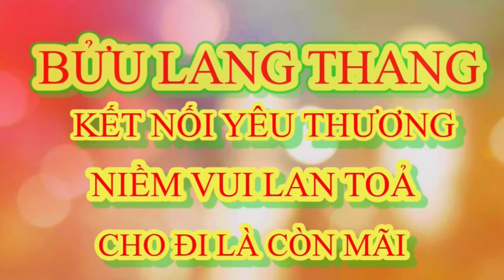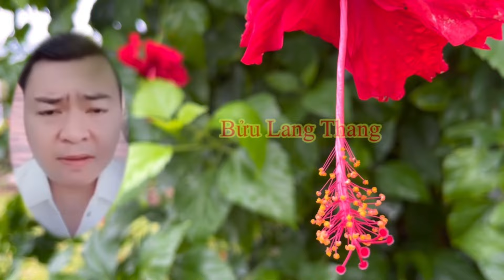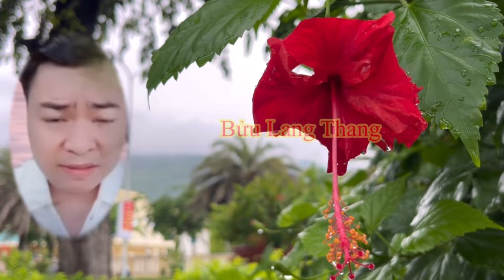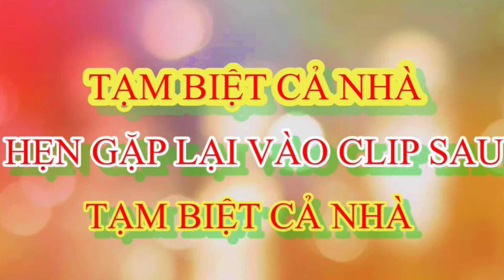Chấn Động | Vì Lòng Tham Lam Mà Anh Em Mắt Lòng Làm Ảnh Hưởng Con Đường Tu Của Thầy